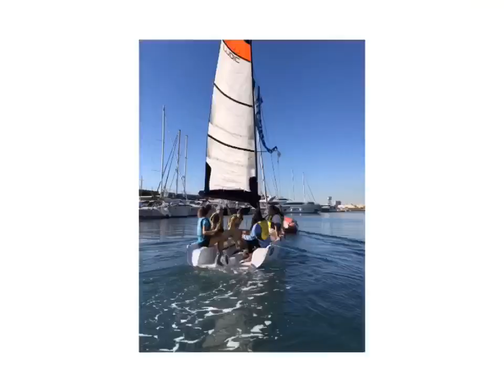Bateig de Vela 3r d'ESO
Imatges del bateig de vela del grup ULISSES de diversificació curricular. Activitat de cohesió del grup.